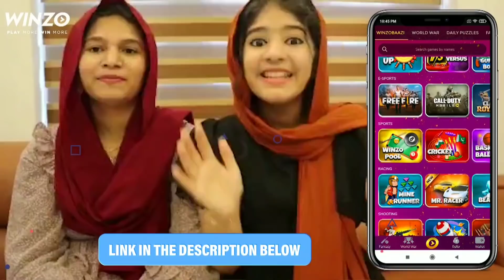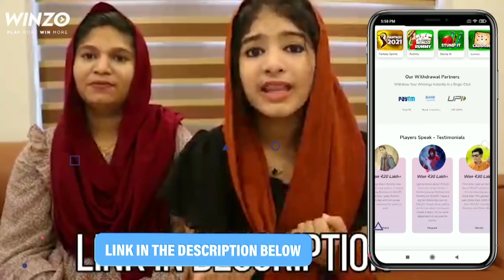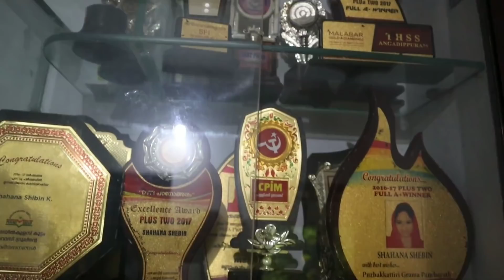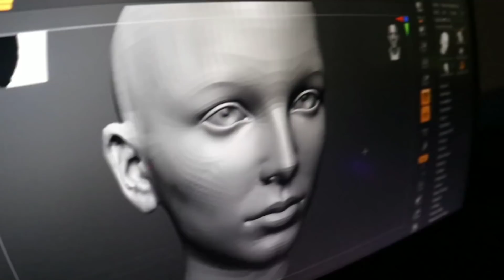നാത്തൂന്റെ മോൾടെ വയർ കാണൽ 🤰❤//oru kochu family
we would like to share vlogs,pranks,challenges,day my in my life

 പഴം  കൊണ്ടുള്ള പലഹാരം 👇🏻

 neha food stories
oru kochu family
oru kochu family home tour
oro kochu family prank
oru kochu family  q and a